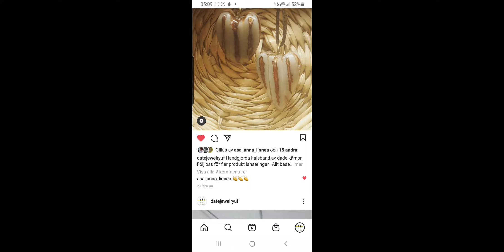mahmoud#€datejewelryuf games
cantar godofredo guedes,
dama g cantar,
hombres g cantare,
karol g cantarle a ella,
cantar con karol g bichota,
cantar como karol g,
cantar con becky g,
como cantar g idle,
cantar hasta morir diego torres,
i cantare remix,
i amigo cantare,
cantar jazz,
cantar juntos,
cantar japi verde,
cantar juegos,
cantar jugando,
cantar jay althouse,
cantar juntos 1,
cantar juntos 2,
j m serrat cantares,
cantar j da silva,
j'adore cantaret manele,
cantar como jessie j,
só cantar j neto,
cantar karaoke,
cantar karaoke con letra,
cantar karaoke en español,
cantar karaoke con autotune,
cantar kawaii subliminal,
cantar karaoke con artistas,
cantar karaoke por zoom,
cantar karaoke y grabar,
como cantar kpop,
ven a cantar k,
aprende a cantar kpop,
k pop para cantar,
pistas para cantar kpop,
bora cantar kpop,
tente não cantar kpop,
k rappers tentando cantar,
cantar la loteria mexicana,
cantar las mañanitas,
cantar las vocales,
cantar la música,
cantar la survivor,
ven a cantar la hermandad,
ven a cantar letra,
vamos a cantar letra,
el cantar de la luna oscura,
el cantarito beto quintanilla,
el cantar del mio cid,
el cantar de los cantares,
el cantar de los piñales johnny pacheco,
el cantar de los nibelungos,
el cantar de nuva marcos vidal,
cantar mejor,
cantar mariachi,
cantar mio cid,
cantar mejor ejercicios,
cantar melhor,
cantar música para cantar,
cantar música de cantar,
vocalizacion para cantar mujer,
m vezes cantarei,
como cantar bem,
cantar notas altas,
cantar no podria nancy amancio,
cantar notas altas hombres,
cantar no cantar,
cantar niños,
cantar notas agudas,
cantar natiruts,
cantar numa so voz,
tente n cantar,
tente n cantar tiktok,
tente n cantar trap,
tente n cantar disney,
tente n cantar anime,
tente não cantar bts,
tente n cantar 2020,
cantar opera,
cantar o no cantar,
cantar opera hombre,
cantar opera subliminal